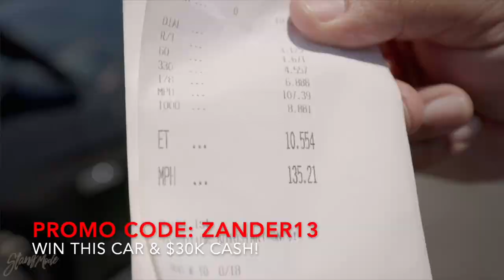WE WENT EXTREME! Watson Racing Roll Cage Install on my Built 2019 Ford Mustang GT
Watson Racing 6 point chromoly Roll Cage/ Roll Bar Installation on a 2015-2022 Ford Mustang GT/ GT350, GT500. My honest thoughts in this video!
Plus~
Enter for your chance to win a Whipple supercharged 2018 Ford Mustang GT & $30k cash.

Also check out Wengerd Tuning-
LIST OF MODS to my 2019 Ford Mustang GT:
RPG Racing 5.2 Engine Swap
VMP Performance Odin Supercharger Stage 3
163R Throttle Body
PNR Welding Trunk Mount Ice Tank Stage 4
Stainless Power 1 7/8 Headers
BMR Suspension (Performance/ Drag Lowering Springs, KM760 Street K-Member, Vertical Links, Cradle Lockouts, Toe Rods, etc..)
DriveShaft Shop 2000hp rated Axle Half shafts & DSS 1000+ rated Driveshaft
VMS Front Runners
Velgen VF5 wheels 20x10 & 20x11
Anderson Composites Carbon Fiber GT350 Style Spoiler
Cervinis Grille & Stalker hood
Wengered Performance Tune for 93 & E85
Built 10r80 Transmission
And Much Much More...